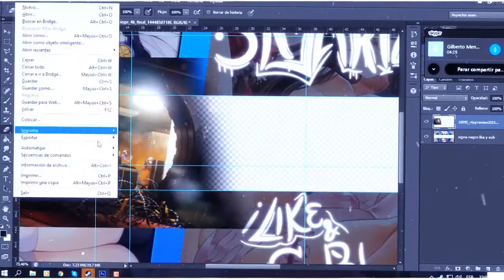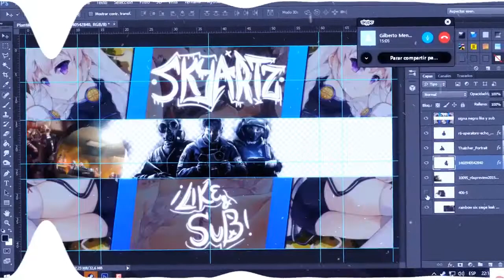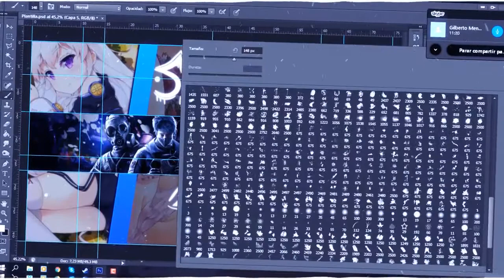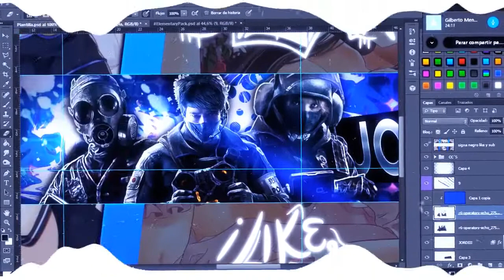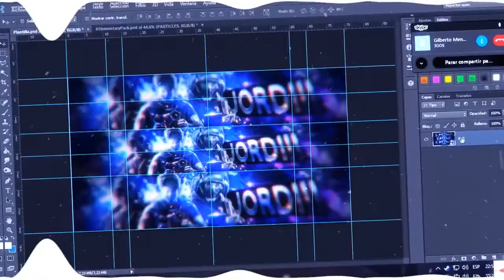#33 Speed Art [Jordiii] Rainbow Six Siege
Ya volvi e-e nadie me extraño v': lo c
Reqs→
㊡Comentar el video 7u7
㊡No hay limite de subs xd
㊡Ser paciente :D
㊡Dar like al video :3
㊡Llenar el formulario :D
㊡ALEATORIO(ACTIVO)
MIS REDES!